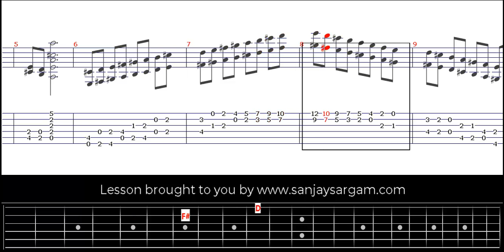Harmonized Scale - Guitar Tutorial (Fingerstyle)